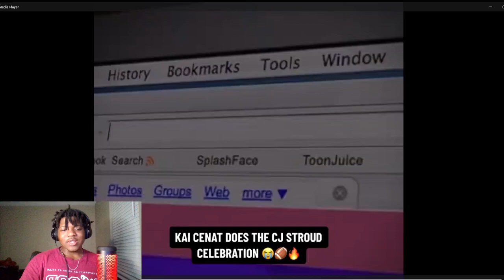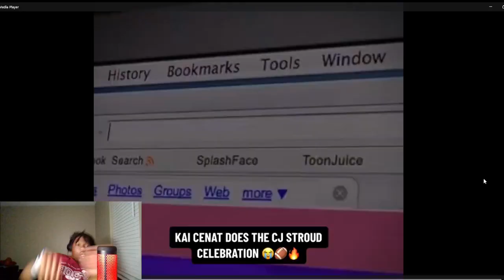KAI CENAT DOES THE CJ STROUD CELEBRATION🔥🔥